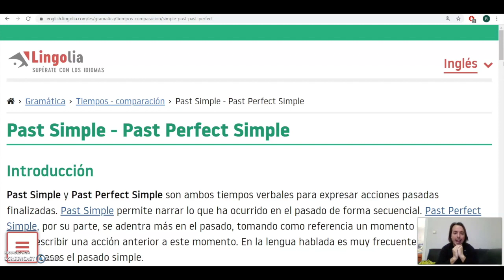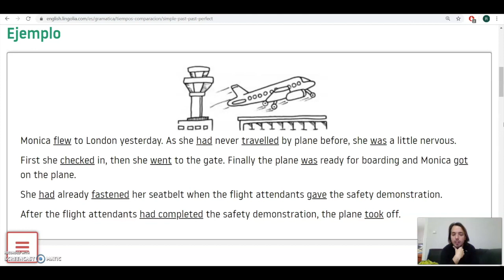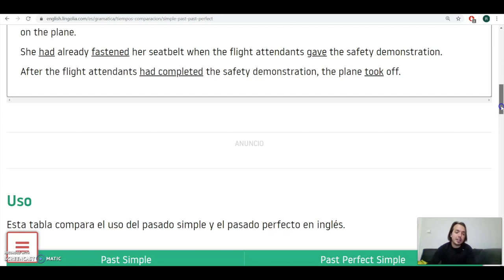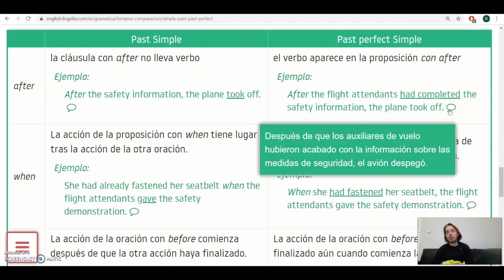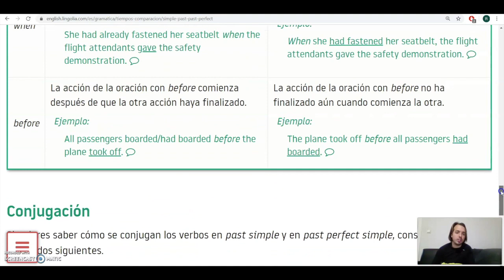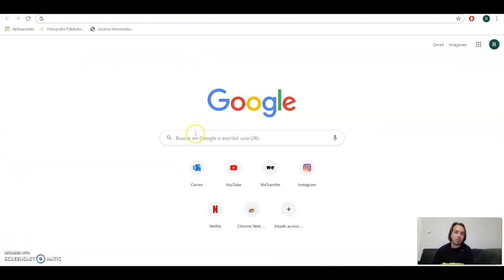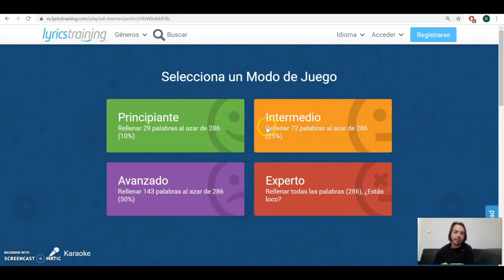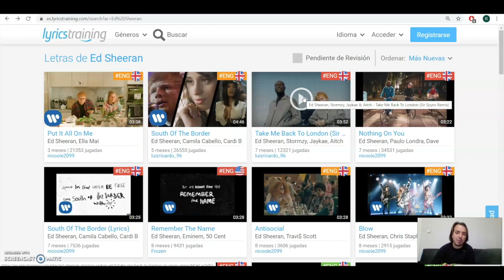C.C GLORIA FUERTES - INGLES nivel medio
PROFESOR. - Ricardo Martins Arcesilai
Gloria fuertes
nivel medio Ingles